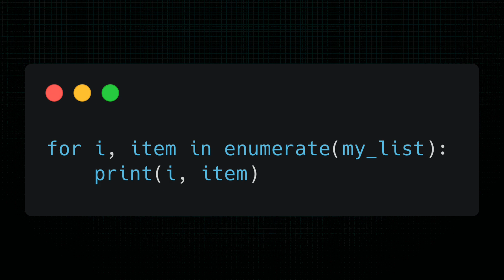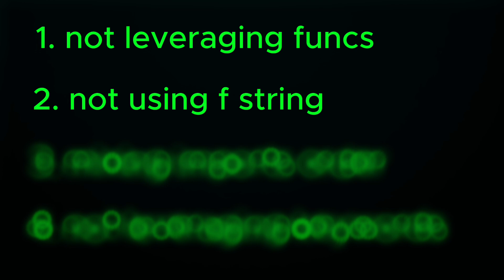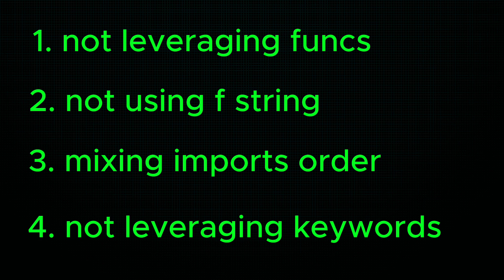4 Signs Your Python Code S*cks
If they catch your red-handed writing non-pythonic code, say it's not your hand.

00:00 intro
00:13 one
1:05 two
1:28 three
2:02 four
2:25 bonus (five)